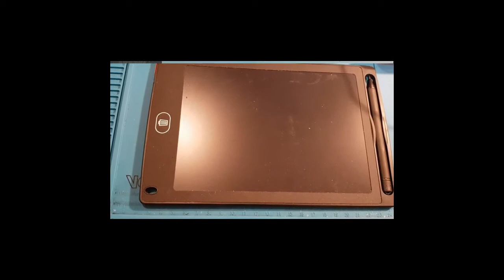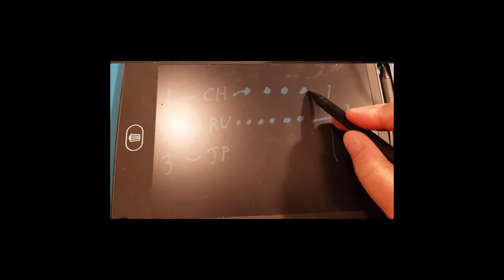WTF laposte colissimo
tout est dans la demande audio y'a pas de commentaires à ajouter... :)

PS: trolls et autres ne sont pas les bienvenus sur les commentaires de cette vidéo sérieuse.